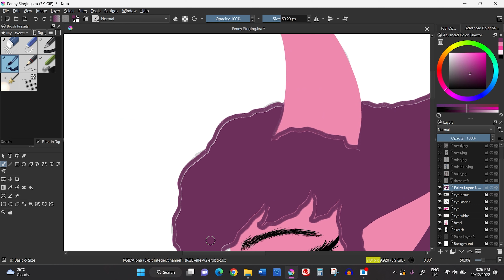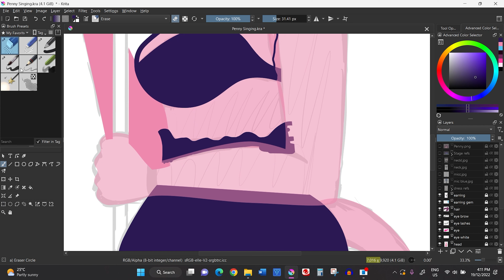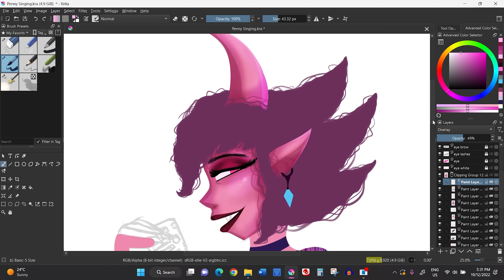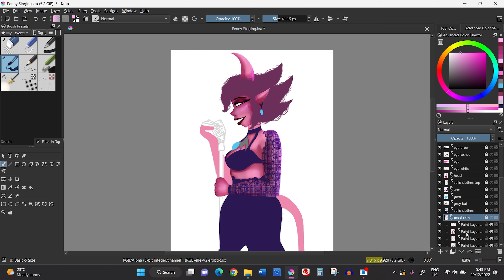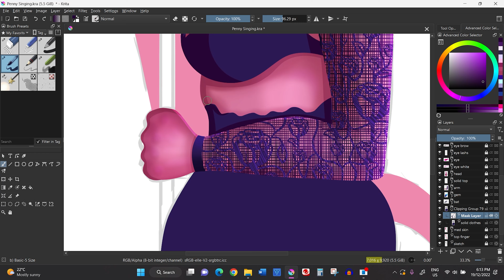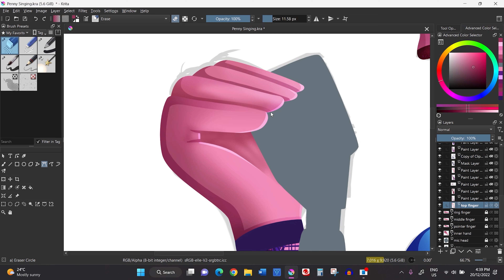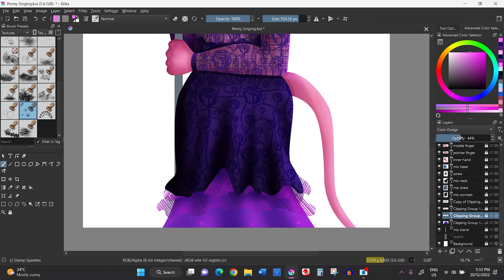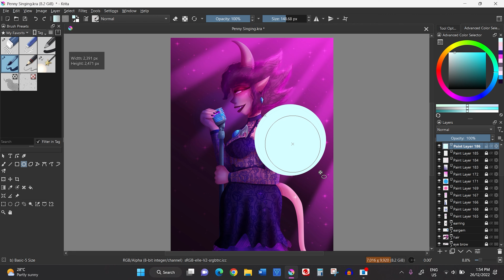Penny Singing Speedpaint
This is an experimental art piece I did back in 2022 of my original character Penny, from my series that I’m working on called Corrosive Death. I wanted to try doing lineless art again but with different types of clothing and hair texture this time. Looking back there are couple of things I would have done differently however, I’m quite proud of what I achieved for the time.
If you want to follow or support me, all my links can be found

Programs used: Krita, Premier Pro, Audacity and OBS.